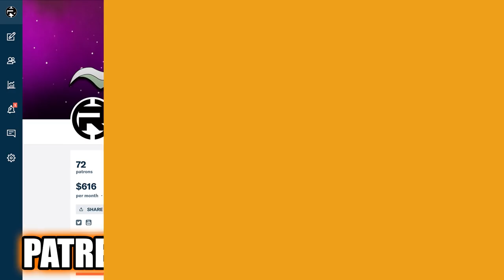How Pink Diamond & Pearl Led Double Lives! [Steven Universe Theory] Crystal Clear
How on Earth did Pink Diamond and Pearl pull off being Rose Quartz and the Rebellious Pearl at the same time?

CREDITS

Hosted by: Kevin Williams (AwestruckVox)
Edited by: Joshua Criger
Produced by: Kevin Williams